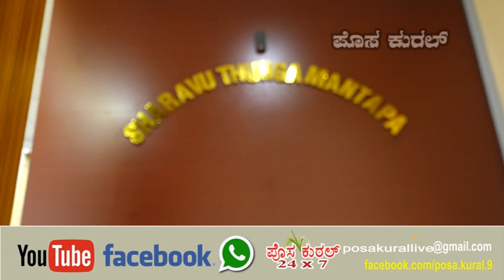ಅಂಬಿಕಾರೋಡ್ ಗಟ್ಟಿ ಸಮಾಜ ಭವನ.....ವೇದಿಕೆಯ ನವೀಕರಣದ ಉದ್ಘಾಟನೆ ......